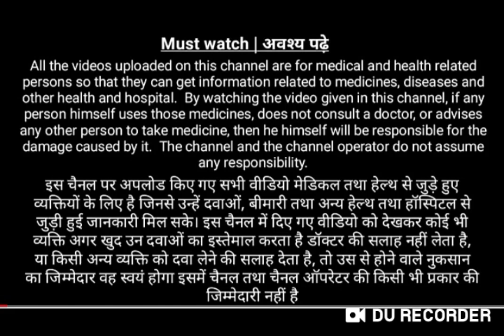ADHD tablet methylphenidate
dr. raheel karim what is adhd attention deficit hyperactivity disorder,
attention deficit hyperactivity disorder by himanshi singh,
attention deficit hyperactivity disorder in bangla,
best attention deficit hyperactivity disorder adhd movies on hulu,
best attention deficit hyperactivity disorder adhd movies this year,
worst attention deficit hyperactivity disorder adhd movies of all time,